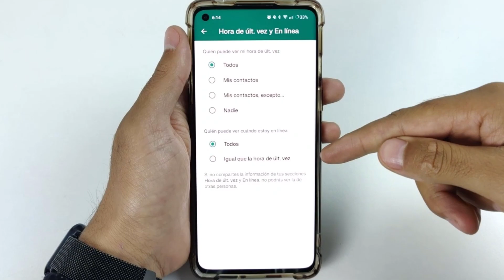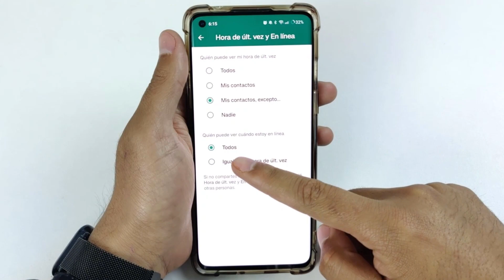🔴 CÓMO OCULTAR en LÍNEA WHATSAPP Android 2023 ✅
▬▬▬ Mi Equipo ▬▬▬

Cámara Streaming
Luces RGB